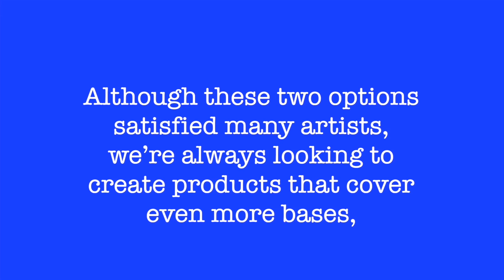Derivan Matisse Structure, Flow, Fluid and Ink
We at Derivan Matisse have long been aware that different artists appreciate different textures in their acrylic paints. We started off with our range of Structure paint that had a thick, dense consistency ideal for creating texture. Next, we created Flow paint. Its smooth, cream-like texture was ideal for artists requiring a smooth finish with a minimum of texture.
Although these two options satisfied many artists, we’re always looking to create products that cover even more bases, and that’s why we created our latest product Matisse Fluid. As the name suggests, this is our most liquid-like paint, yet despite its texture it is highly pigmented. Each colour has an ASTM rating of 1-2 indicting Very Good Lightfastness to Excellent Lightfastness and are completely opaque when used directly from the container.